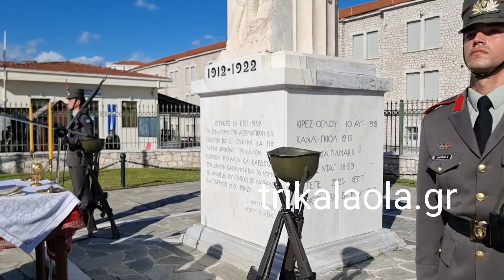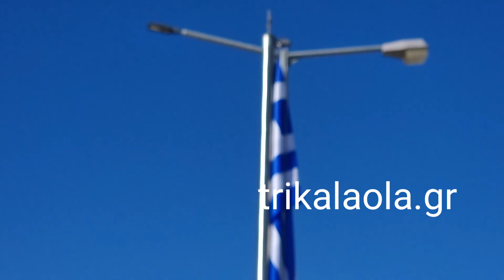Τρίκαλα εορτασμός 28ης Οκτωβρίου 2023 Δοξολογία Άγιος Νικόλαος κατάθεση Στεφάνου φορείς μνημείο ΣΜΥ